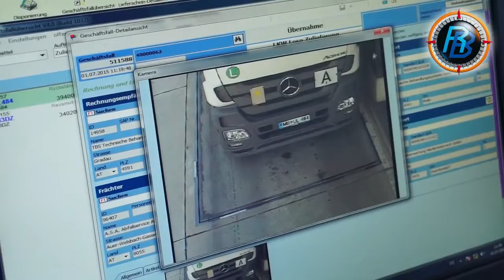Rudolf Berthold Ges.m.b.H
Hier sind Sie richtig:
Logistikleitsysteme, Prozesssteuerungen und Sicherheitssysteme sind unsere Kernkompetenzen. Innovative, betriebssichere Lösungen von Berthold sichern weltweit Versandabläufe und Prozesse und sorgen für nachhaltige Kostenreduktion.